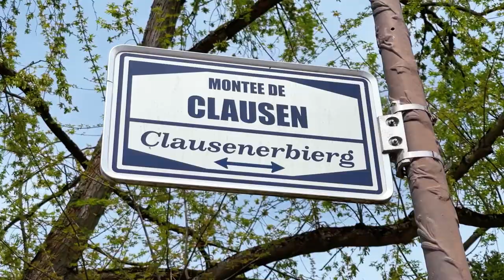Why Luxembourg is the Best Place to Live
In this part 2 of our arrival in Luxembourg, we take you on a walking tour around the town during the first few weeks. If you're considering visiting or relocating to Luxembourg, this video is a great resource to get a feel for the city. Despite the travel warnings and restrictions, we've found that Luxembourg is a nice and chill place to live.